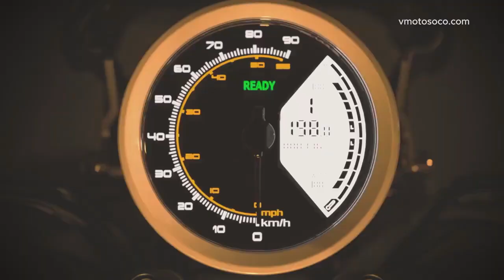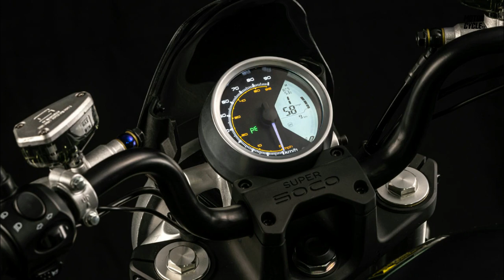2021 Super Soco TC Wanderer Electric Motorcycle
Super Soco TC Wanderer electric motorcycle
New look and more autonomy for the TC
2.5 kW, 180 Nm, 75 km / h, 200 km of autonomy.

Technical specifications Super Soco TC Wanderer
Motor: in the rear wheel
Power: 2.5 kW
Torque: 180 Nm
Max speed: 75 km / h
Battery: 60V 32Ah lithium, optional 2nd battery
Autonomy: 100 km at 25 km / h / battery
Charging time: 3h30 / battery
Length: 1.984 mm
Width: 788 mm
Height: 1.097 mm
Wheelbase: 1.325 mm
Caster angle: 25 °
Maximum load: 150 kg
Availability / Prices
Colors: Blue, green, yellow, gray
Availability:
Price:
More info about SuperSoco
Site: vmotosoco.fr